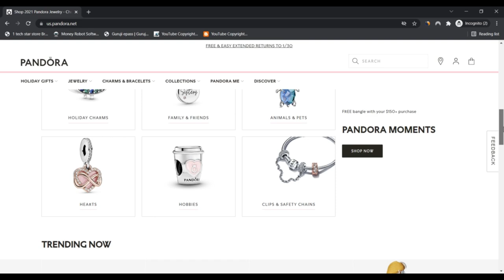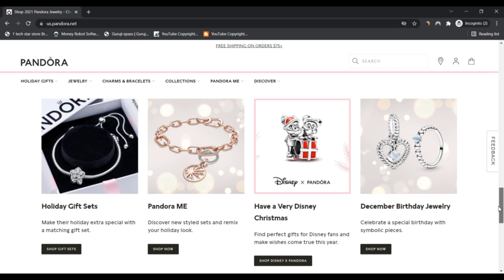Pandora ! Pandora Reveiws ! Pandora Com Reviews ! Pandora.Com Know if is Scam or Legit ?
Pandora models, manufactures and marketplaces hand-completed and up to date jewellery constructed from high-good quality resources at inexpensive selling prices. Pandora jewellery is offered in over 100 nations around the world on six continents by all-around seven,800 factors of sale, such as over 2,four hundred strategy suppliers.

Launched in 1982 and headquartered in Copenhagen, Denmark, Pandora employs in excess of 27,three hundred people all over the world of whom about 13,two hundred are located in Thailand, where by the corporate manufactures its jewellery.